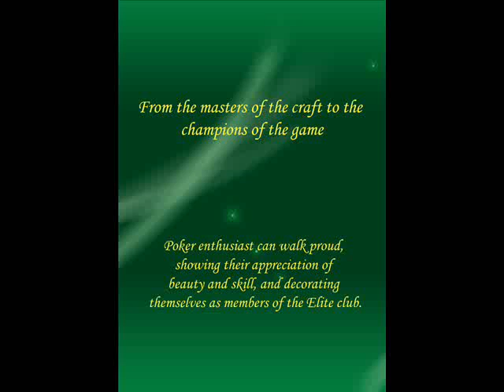Poker Jewelry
Poker champions deserve them, poker enthusiasts crave for them.